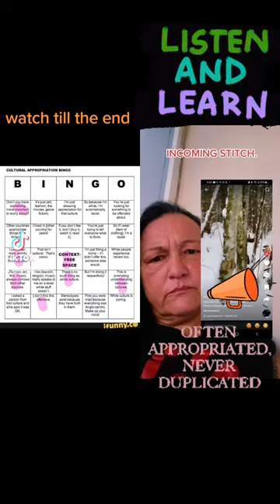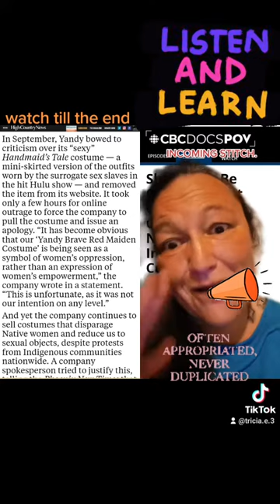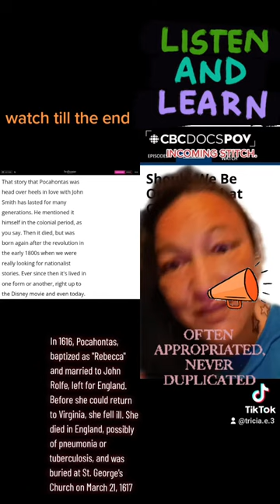How to be Antiracist. Advice with my Indigenous sister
When people take elements of another culture for their own use, they often adopt certain aspects and reject others that don’t interest them, instead of trying to understand the culture as a whole.

This belittles the significance behind cultural items or practices.

Many American sports teams use totem poles, headdresses, “native dances, war cries” that mock Indigenous practices. This appropriation ignores the fact that white settlers forced many Native Americans to give up their culture, and they criticized as “heathen” and “savage” the sacred traditions that are now misrepresented for profit. Since appropriation tends to romanticize or sexualize certain cultural elements, it can perpetuate stereotypes and racism. It also drowns out the voices of people who belong to a given culture by giving outsiders who’ve appropriated it more space.You might disagree, but do some research of your own before making excuses or insisting on your right to use the item, wear the clothing, or say the word. Though the person calling you out might have an explanation about why something is appropriative, you should always be ready to learn on your own instead of looking to others to educate you.
Active listening is a communication skill that involves going beyond simply hearing the words that another person speaks but also seeking to understand the meaning and intent behind them. It requires being an active participant in the communication process.
A microaggression is a comment or action that negatively targets a marginalized person or group. A microaggression can be intentional or accidental. It is a form of discrimination. People who engage in microaggressions may mean no harm toward the person or group being targeted. They may not even realize that they are making a microaggressive comment or action.

So, does this mean it’s always wrong to engage with a different culture?
Nope! There are times when it’s encouraged to try something from a different culture. Being invited to an Indian wedding where the hosts are cool with you wearing traditional clothing is not cultural appropriation. You’re invited to take part by people from that culture. So, the all-important ideas of dominance and oppression don’t exist here, which is what makes cultural appropriation a big deal in the first place. So why am I posting this? Not only to point out the ignorance of commenters on the internet, we all knew that already, but to point out how cliched and cyclical this conversation is. That awesome bingo card? made at least a year ago. This, sadly, isn’t new. These arguments continue to be brought up, and marginalized voices speaking out continue to be dismissed.
People are getting defensive, people are throwing the “omg it’s just fashion, get over it!” card, and people are getting downright nasty.

Certain behaviors are never appreciative.:Always avoid: dressing up as someone from another culture as a costume
wearing blackface
Wearing clothing or jewelry with religious or spiritual significance when you don’t practice that religion
any behavior that stereotypes or puts down members of another culture
These actions don’t benefit anyone but you.
How outrageous and offensive does it have to get before people stop and take notice? Rolling on the floor in a sacred war bonnet on national television?EMBARRASSING (looking at you Ke$ha)giving yourself a fake “Indian” name for the sake of publicity,(that’s you Speidi)? Mocking religious practices. (Racist MATH teacher,) Candice Reed, was caught on video wearing a fake Native American headdress while stomping and hollering around the classroom, has been doing the same bizarre trigonometry lesson for nearly a decade.🙄🤮 'There is a pretense that women of color are on equal footing with white women - but it's only insofar as it benefits white women.'